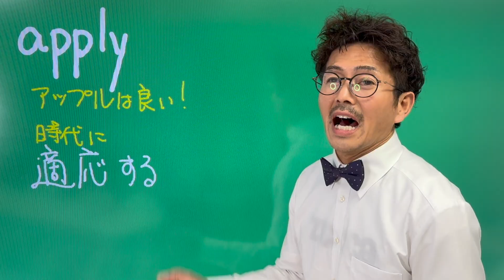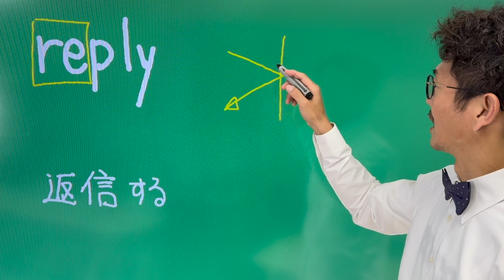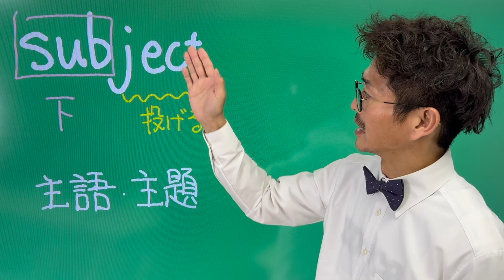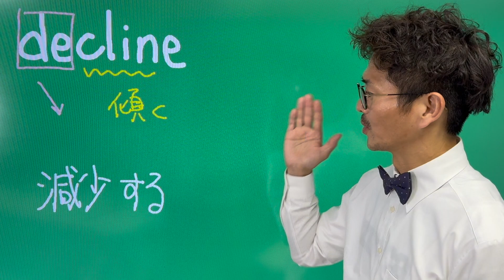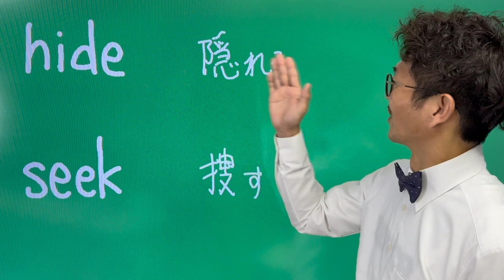【Day5】脳にこびりつく 英単語 共通テスト 突破 [ 英検準2級 英検2級 留学 ]